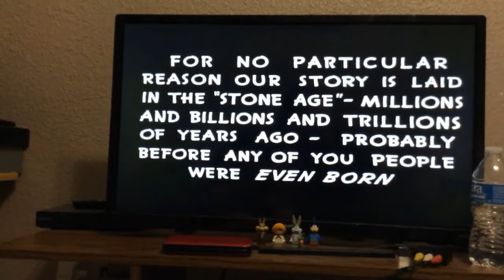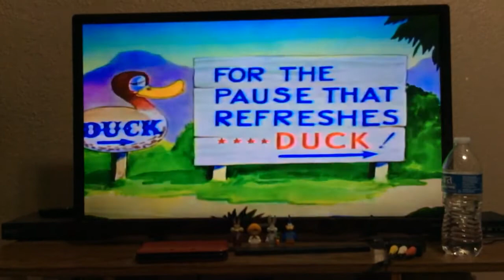Daffy Duck and the dinosaur 1939 remake